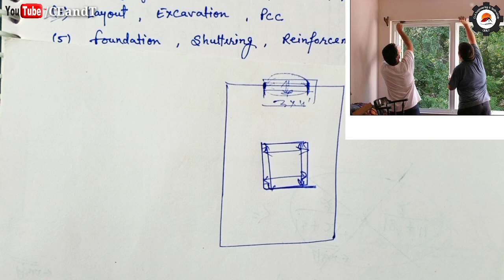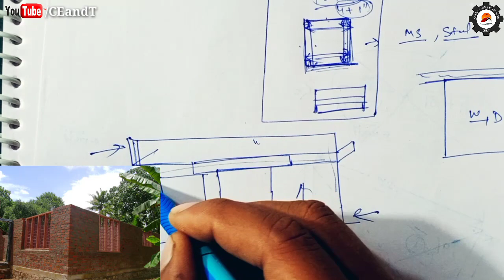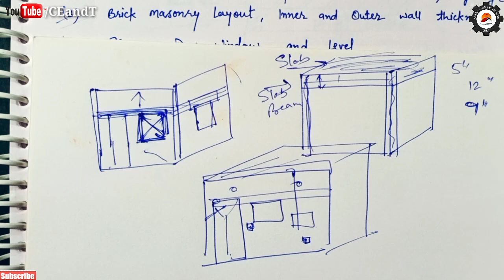अपना घर कैसे बनाये, पूरी जानकारी समझे | House Construction Steps in India | Construction Schedule🔥